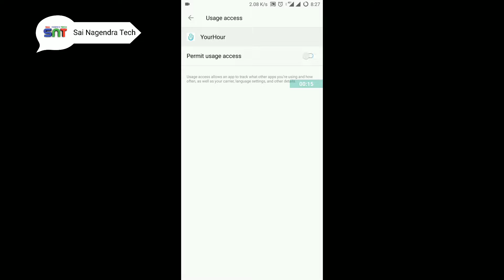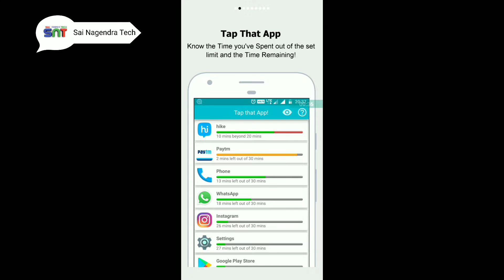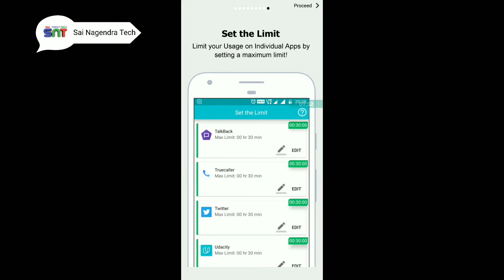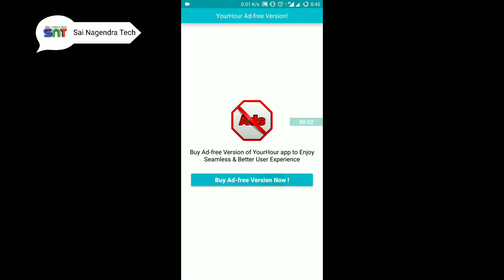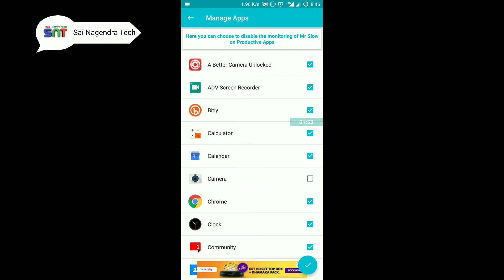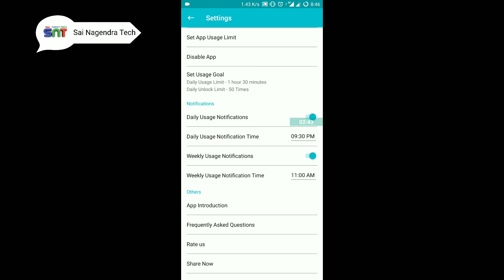How To Check Your Apps Usage Details? | Latest App To Know Your Mobile Phone Usage | Sai Nagendra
How To Check Your Apps Usage Details?  Latest App To Know Your Mobile Phone Usage. watch out this complete video to know it better.

*** NOTE *** - App Download Link in Comments